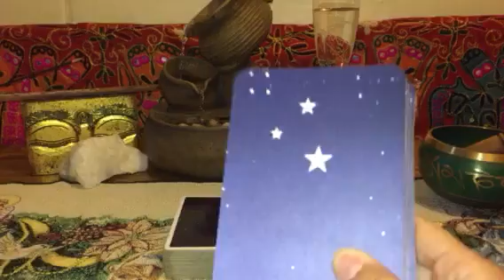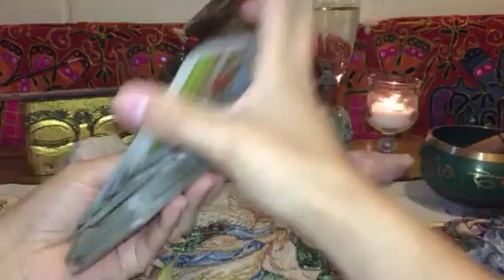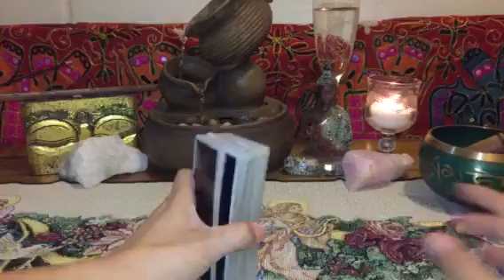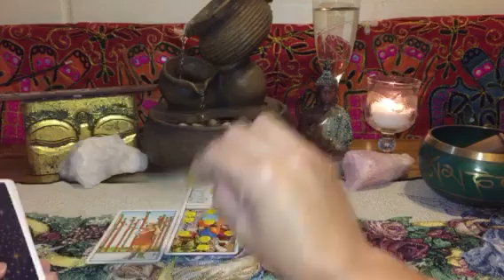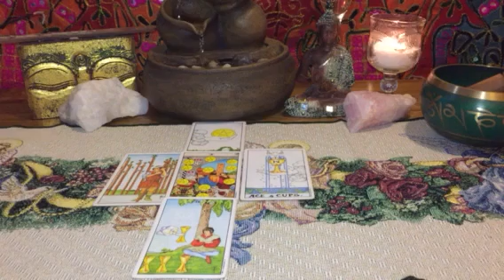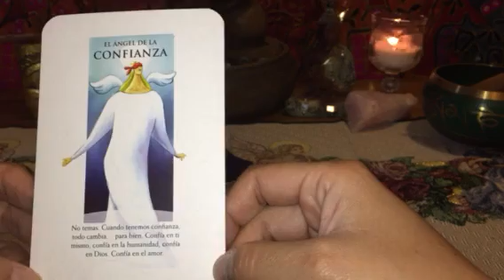Géminis- 01 al 07 de Octubre 2018.🧚‍♂️🤩🙌